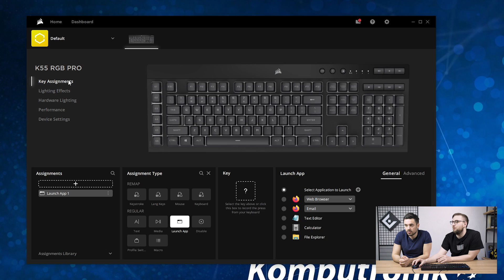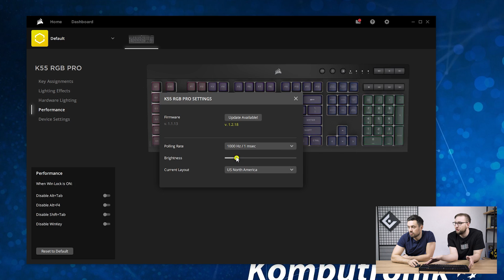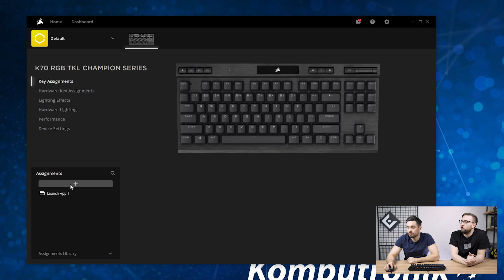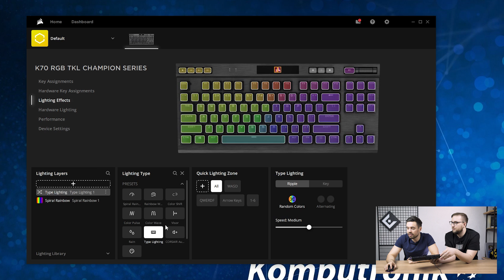CORSAIR wysłał nam ELGATO! Takiej paczki jeszcze nie było 🤯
Poprosimy TAKTYCZNEGO LAJKA dla zasięgu! 👍
Dostaliśmy bardzo ciekawą paczkę od Corsair, w której oprócz najnowszych klawiatur znaleźliśmy... sprzęt od Elgato! Zdecydowana gratka dla osób, które chcą ulepszyć swoje stanowisko do gier i streamowania. Sprawdźcie!

SPRZĘT Z FILMU:
⌨️ Corsair Gaming K55 RGB